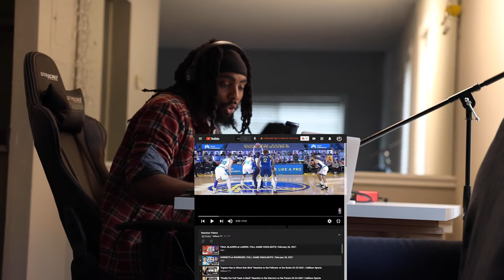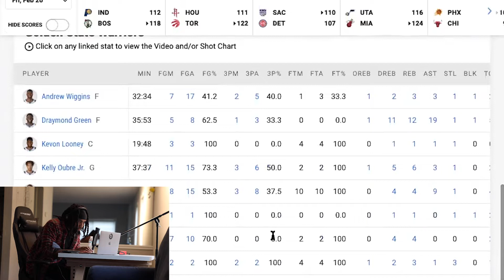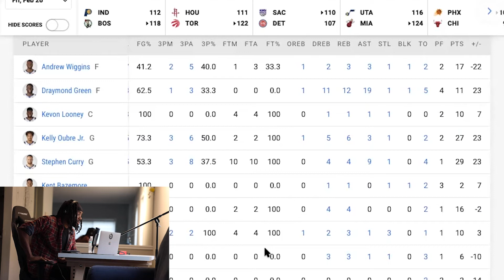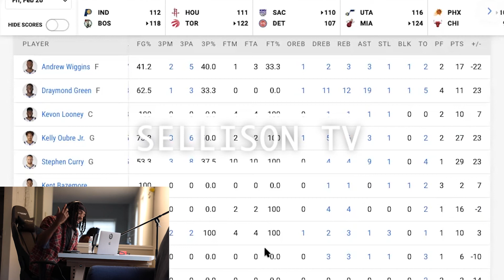"Warriors are Going to the Finals!" Reaction to the Warriors vs the Hornets 02-26-2021 | Sellison Sp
Reacting to the Golden State Warriors vs the Charlotte Hornets 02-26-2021.
Reaction to the Golden State Warriors vs the Charlotte Hornets 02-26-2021.

Stephen Curry scores 29 points.
Draymond has 19 assists.
Kelly Oubre Scores 27 points.